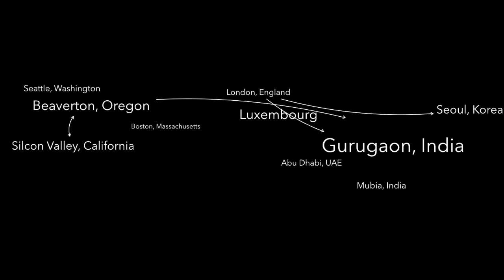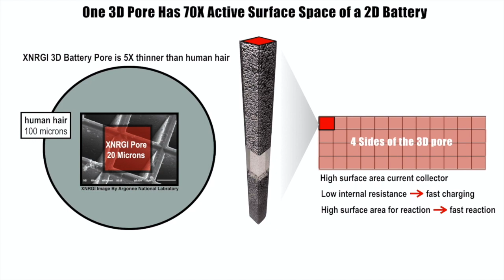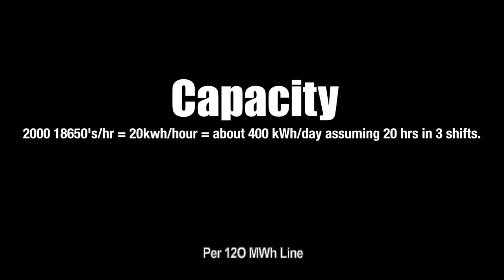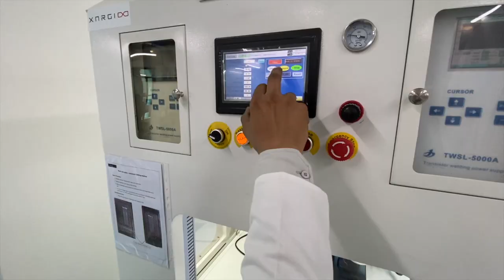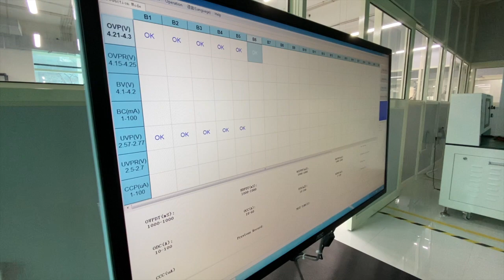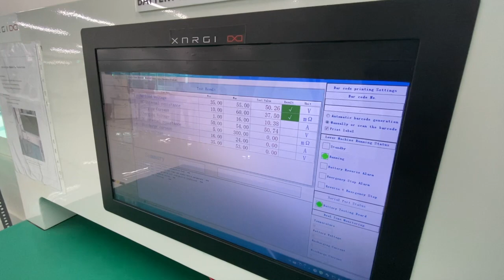XNRGI Gurugram Factory Opening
XNRGI opens a 240 MWh Battery Factory in Gurugram India.